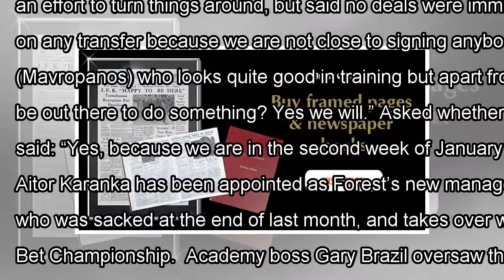Arsene wenge expects gunners signings in transfer window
Tuesday, January 09, 2018 Sean Taylor Arsene Wenger expects to make progress this week in his attempts to strengthen his Arsenal squad following the humiliating FA Cup exit to Nott...